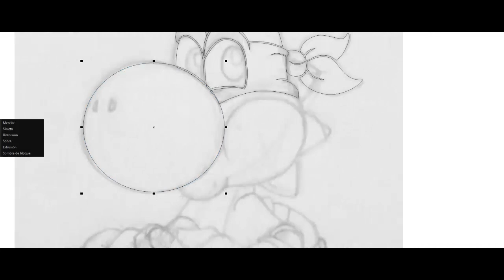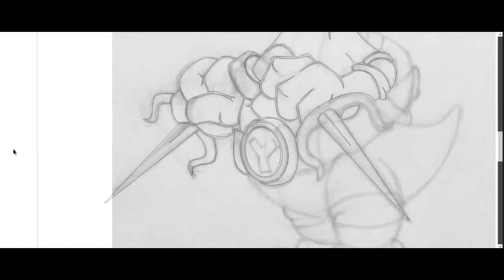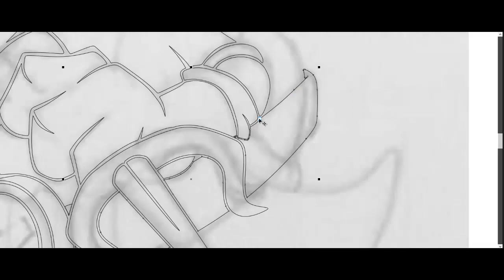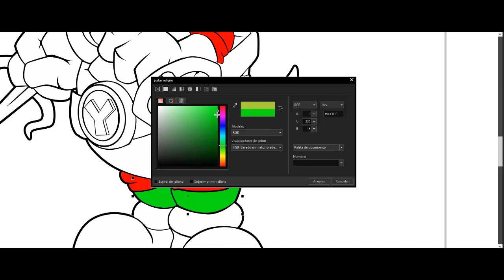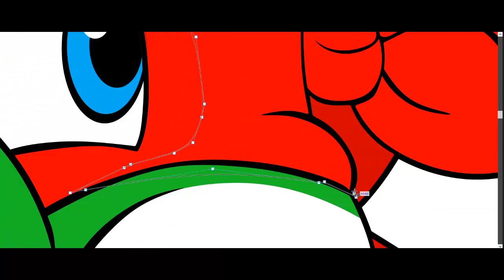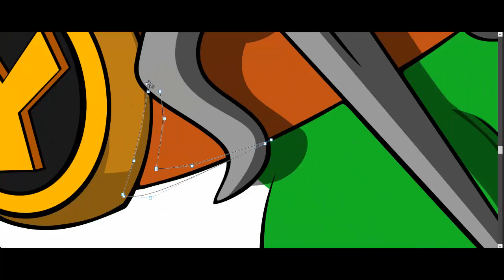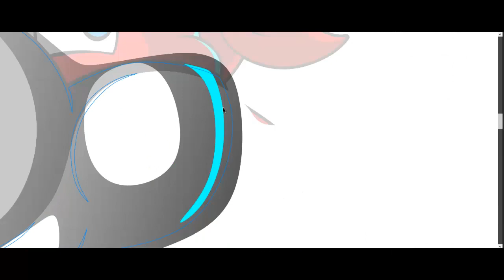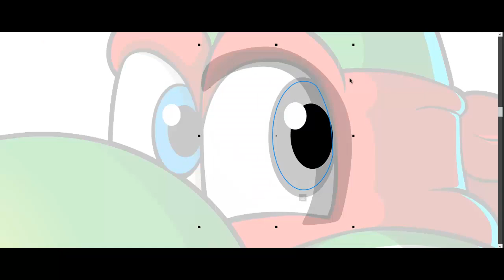YOSHI becomes to NINJA TURTLE!! #19🐢🔥FANARTcrossover COREL DRAW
He vuelto!!! despues de mucho tiempo sin subir nada y aprovechando estos dias de cuarentena les quiero compartir este divertido crossover de Yoshi espero les guste! tratare de subir mas videos aprovechando la cuarentena!

ya me puedes encontrar en facebook twitter e instagram

instragram cristianespinelarts
twiter: @ArtsEspinel

Ilustración y diseño vectorial con Corel Draw X8